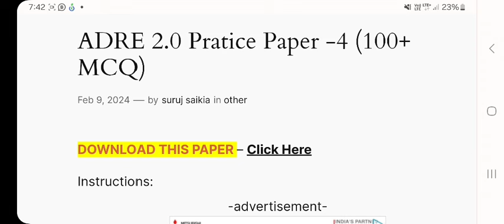ADRE 2.0 Test Paper 4 | Attempt now